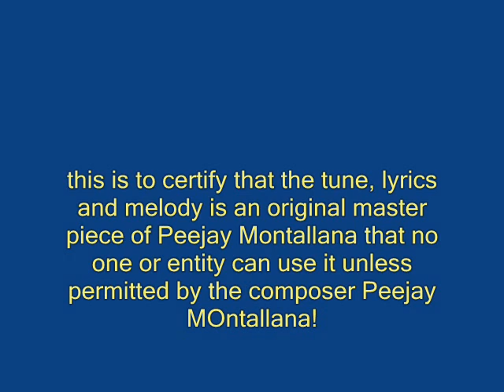Tayo na - u10 Band-Peejay Montallana (Original compositon)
my gift, my love, my world, my life, lord thank you for giving me this!